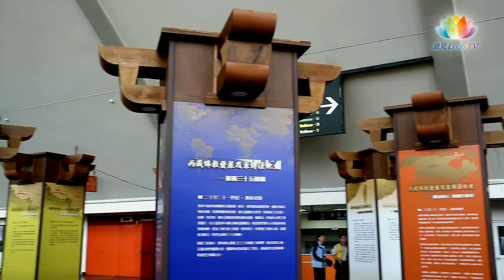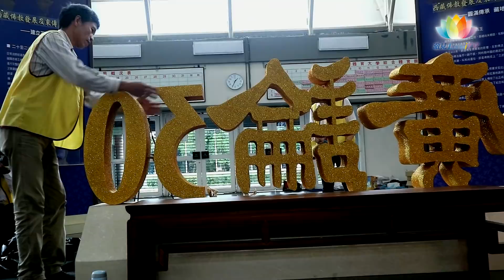《 廣論30展場・宛若寺院 》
福智團體憶師恩法會上，今年適逢創辦人日常老和尚宣講廣論30的時間，在法會展場上，就特別規劃〈廣論30〉的主題。這個展場是如何規畫製作的呢？帶您回到法會開始的前幾天，來看這展場設計佈置的幕後人員。